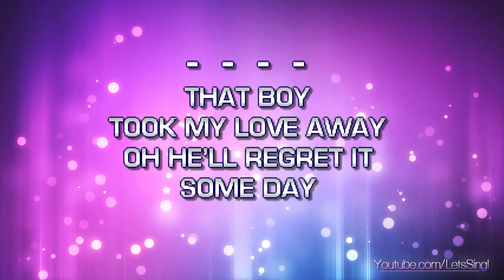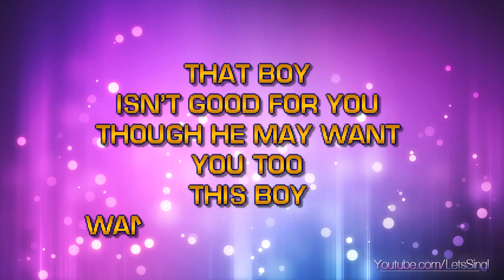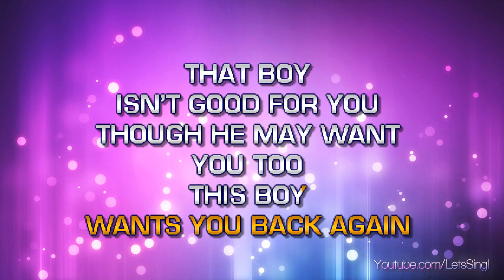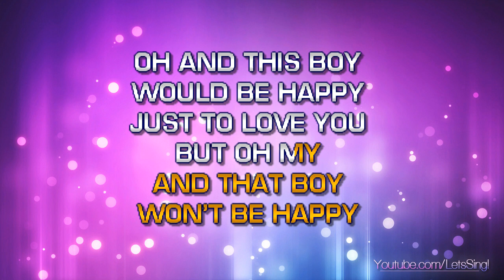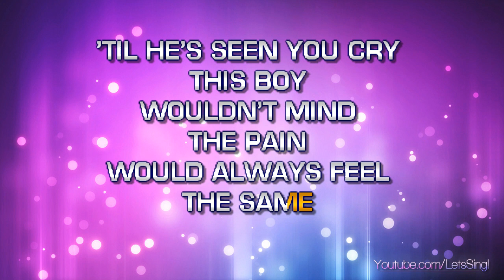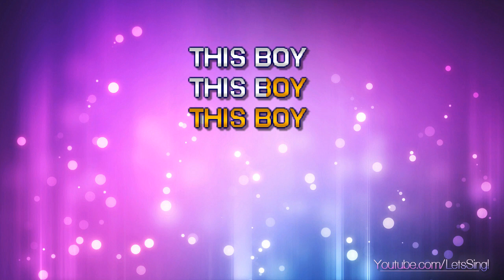Beatles, The - This Boy (Karaoke & Lyrics)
Beatles, The - This Boy (Karaoke, Lyrics, Instrumental)